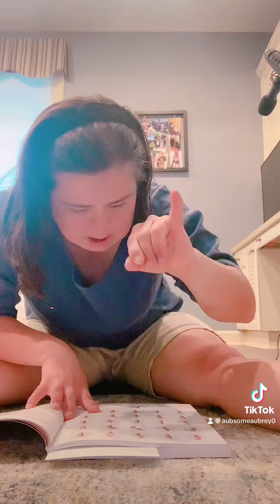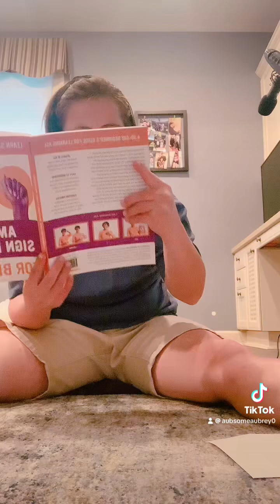Got myself a new role at Gigis Playhouse as a LMNOP teacher assistant (Language music and our peeps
So I am so excited for this opportunity to be something I’ve always dreamed of which is being a teacher or like a role model to babies, kids and toddlers with Down Syndrome, so that is some good news + Sign Language is fun to